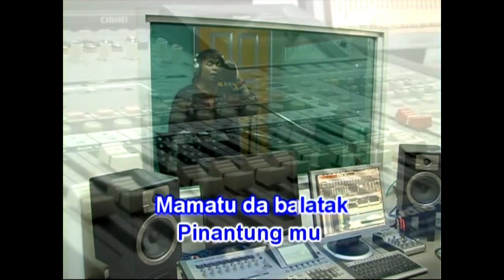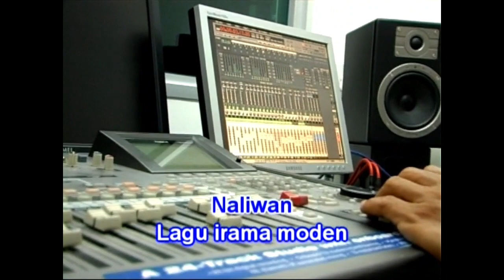Apiang Sausun - Napalid (Karaoke)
Lirik: Katrie Eming & Roselyn Poksiu